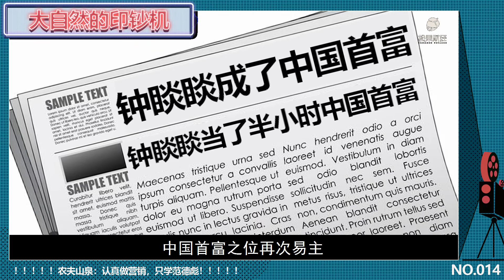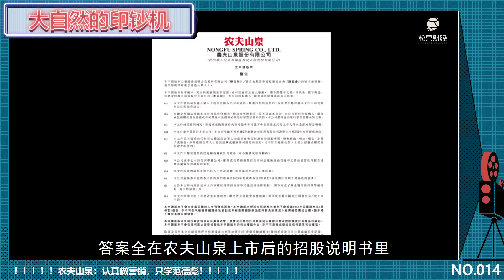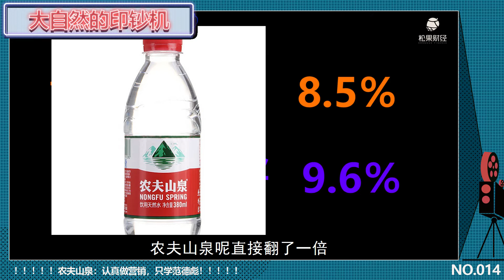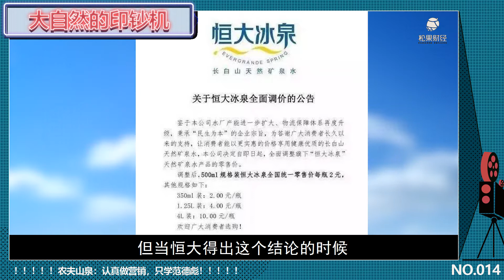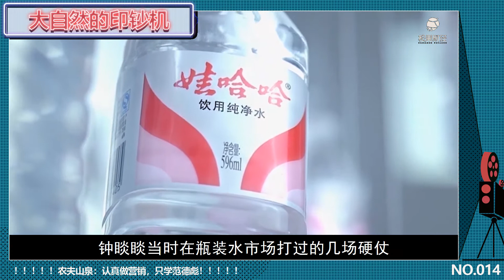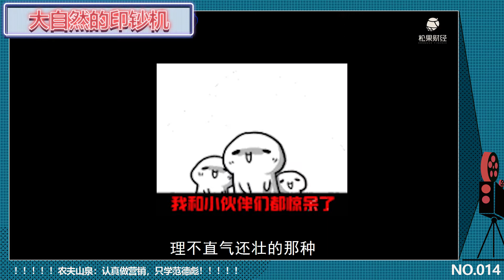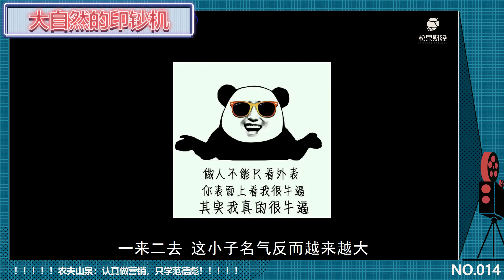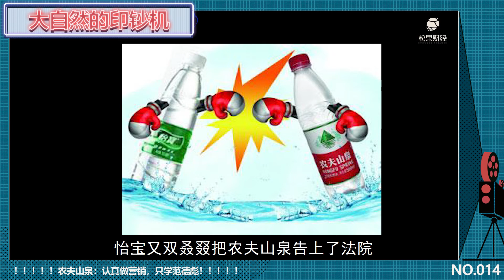半日中国首富，卖瓶装水的生意究竟有多暴利？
小学没毕业，做了十年的泥瓦匠工作，34岁种蘑菇赔了个一干二净。
这样的开局是怎样逆袭到首富的？